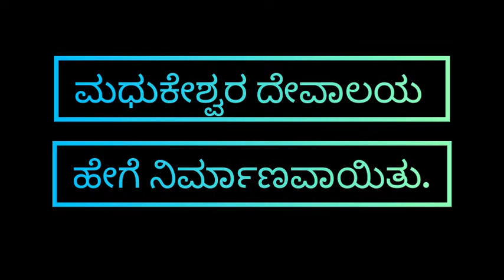History and Purana|ಪುರಾಣದ ಪ್ರಕಾರ|ಮಧುಕೇಶ್ವರ ದೇವಾಲಯ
(this temple purana was old and history says).

madhukeshwara temple was history says about this and Purana says different story was wonderful 👍 and that story is one of there god's

the god is everything and God is my life .
love for God and live for God. 🙏🙏🙏